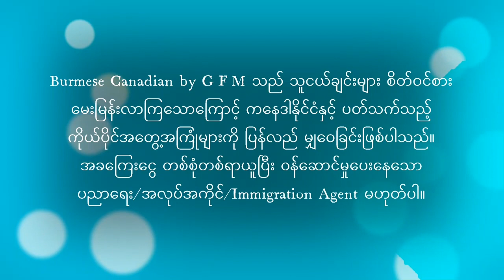ဗစ်တိုးရီးယားတက္ကသိုလ် ဘွဲ့ရ တစ်ဦးနဲ့ တွေ့ဆုံခြင်း| Interview with UVic graduate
- University of Victoria အကြောင်း ၊ ကနေဒါ က Psychology ဘာသာရပ်အကြောင်း
- ကနေဒါက Psychologist profession အကြောင်း
- ‌2nd generation Canadian တစ်ဦးက Immigrant မိဘတွေ အပေါ် မြင်တဲ့ အမြင်
-  ရွှေ့ပြောင်း တဲ့ မိဘ တွေရဲ့  culture နဲ့ Canadian culture ကြားမှာ နေသားကျဖို့ ဘယ်လိုနေထိုင်ရလဲ
- ကနေဒါမှာ ရှိတဲ့ 1st generation နဲ့ 2nd generation ဘာကွာခြားလဲ?
- ကနေဒါ နယ်မြို့ လေး တွေ မှာ နေထိုင်ခဲ့တဲ့ လူငယ်တစ်ဦးရဲ့ ခံစားချက်
- Okanagan က မြို့လေး နဲ့ ဗန်ကူးဘား မြို့ ကွာခြားချက်များအကြောင်း
- ပထမဆုံး အိမ်နဲ့ ဝေးရတဲ့ အချိန်မှာ  ရောက် တဲ့ နေရာမှာ အဆင်ပြေအောင် ဘယ်လိုမျိုး ‌နေရမလဲ?
ကနေဒါ နိုင်ငံနှင့် ပတ်သက်သည့် အကြာင်းအရာများကို မိမိတို့ သိသလောက် ပြန်လည် မျှဝေခြင်းဖြစ်ပါသည်။ ပညာရေး/အလုပ်အကိုင် Agency မဟုတ်ပါ။ မေးလာတဲ့စာတွေလဲ အရမ်းများနေလို့ reply မပြန်ဖြစ်သေးရင် တောင်းပန်ပါတယ် ။ Facebook comment (သို့) Youtube comment မှာ မေးပေးရင် ပိုအဆင်ပြေပါတယ် ခင်ဗျာ။
ကျွန်တော်တို့ page က အခကြေးငွေ တစ်စုံတစ်ရာ ယူခြင်း လုံးဝမရှိပါ။ ဤ channelမှ အခကြေးငွေ (သို့) အကျိုးအမြတ် တစုံတရာ ယူပြီး အကြံပေးခြင်း၊ ဝန်ဆောင်မှုပေးခြင်း မရှိပါ
We are neither lawyers nor authorized immigration consultants. We do not provide any immigration advice or services for a fee or other consideration. We do not advise on any particular case. We will not answer any specific immigration questions. Any information available on this channel is general information. The content is solely based on our personal experience and understanding. While the information is true and accurate to our best knowledge at the time of publication, changes may occur. We strongly recommend that you do own research and fact checking. Any reliance you place on the material is strictly at your own risk.